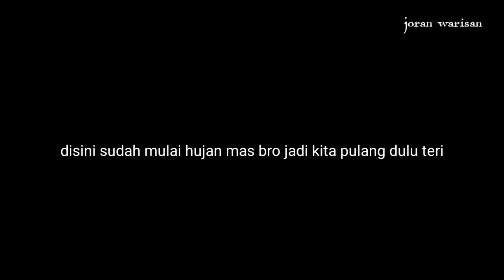mancing ikan lais pakai pelampung di sungai banjir apa bisa?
mancing ikan lais pakai pelampung di sungai banjir apa bisa?tentu saja bisa mas bro mancing ikan lais di sungai ketika musim banjir adalah tantangan bagi para pemancing
mancing ikan lais babon tentu saja dambaan bagi para pemancing mancing ikan lais pakai pelambung ketika musim banjir dengan cara ini kita harus menggunakan pelambung dan pemberat yang besar agar umpan tidak hanyut terbawa arus air yang deras.

oya masbro jangan lupa subsribe dan hidupkan lonceng nya agar kamu tidak ketinggalan video terbaru dari joran warisan tonton jga ya video2 mancing lain nya di chanel ini